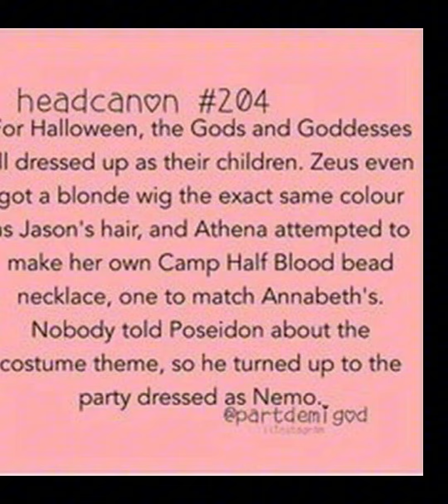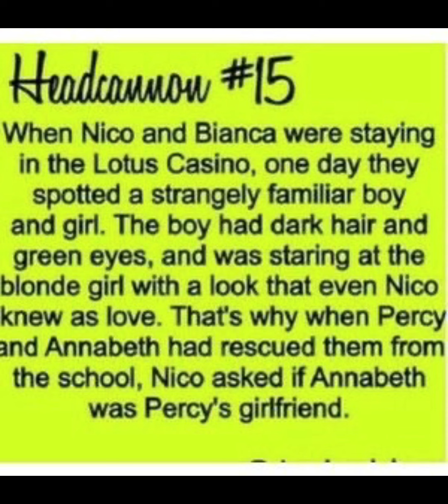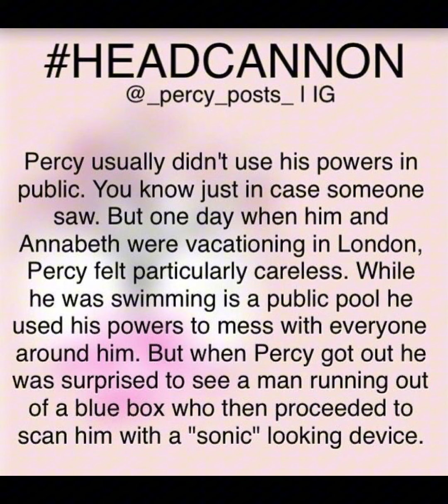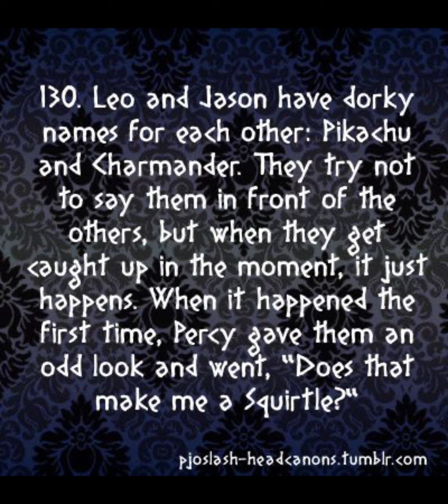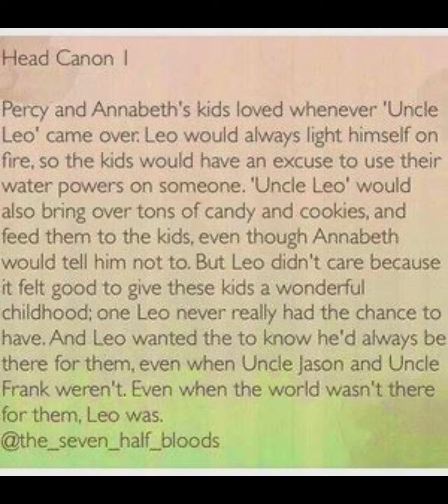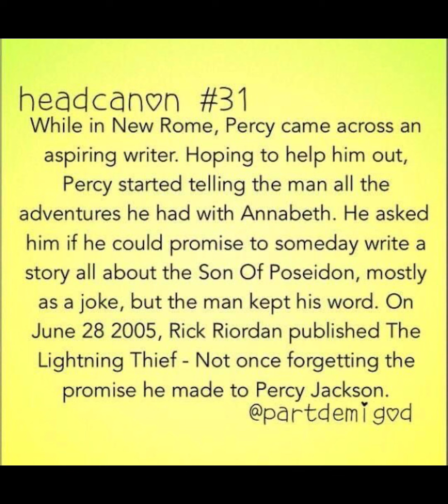Some dam Percy Jackson headcannons #13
I also have TikTok where I sometimes post my videos